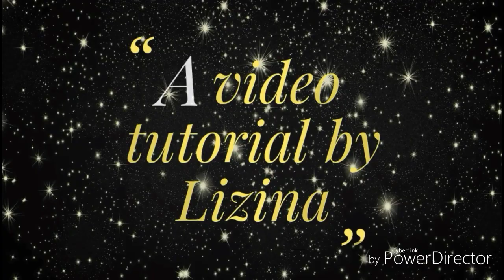Pasta Chow mein|Chow mein बनाउने तरीका|Chow mein recipe in Nepali|Amar Panchhi Food World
❤❤R u a chow mein lover? ❤❤Are u bored of eating the old chowmein recipe? 💞💞Here is new kind of chowmein which is just like a pasta...😂😂"Pasta Chowmein" 💗💗Want to learn new way of making chow mein in only 5 minutes? 😉😉
💓💓If yes, here is the cooking video tutorial here. 💓💓
😍😍Just try it once at ur home and share ur experience of cooking in my youtube cooking channel Amar Panchhi Food World. 😁😁

😍😍My 109th youtube cooking video. 😍😍

    1. Youtube
    3. Facebook group
    4. Instagram
    5. Google+
           ❤❤ For any questions regarding my video, I will try to reply within 24 hours.❤❤

❤❤"THE VIDEO TUTORIAL BY LIZINA"❤❤